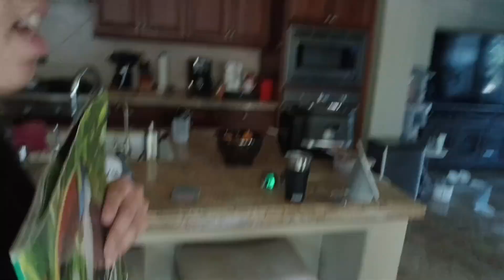Every Disney Channel Bully Ever:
Maybe I shouldn't have made the Diddy jokes
made win @Dynamity766